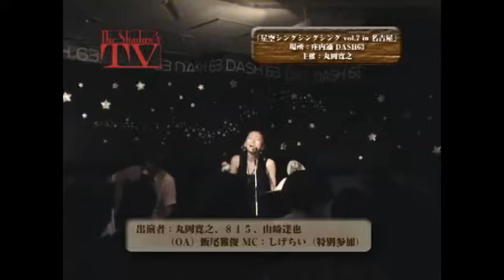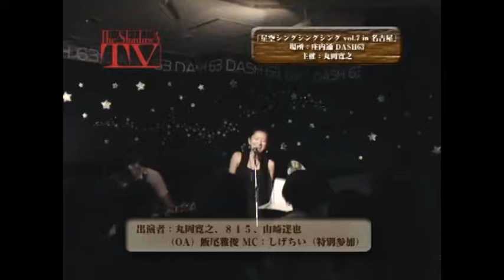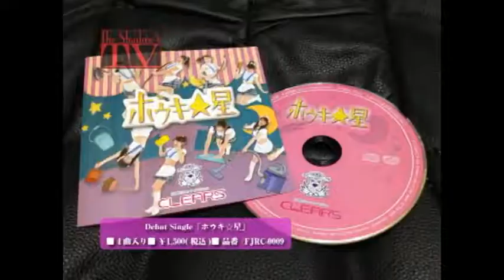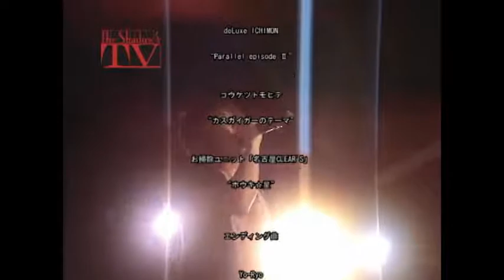フリースタイルポップシンガーYo-Ryo登場！ The Shadow's TV2013/9月号本篇！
The Shadow's TV（略称：カゲテレ）2013年9月号です。
今回のライブ出演者は、ais、hideto、Yo-Ryoなど！
その他、名古屋のシンガーソングライター丸岡寛之登場！

The Shadow's TV（略称：カゲテレ）は、11年間続いたインディーズ
アーティストを紹介してゆく音楽番組です。ロック、ポップス、ジャズ、
クラシック、演歌、ジャンルにとらわれず、また、アマチュア、プロ
という枠にもとらわれない珍しい構成でお送りします！

The Shadow's TV9月号放送時間および内容

・カゲテレコレクション1
ユニバーサル ミュージック 「GreatHunting」加茂啓太郎氏からのコメント

・カゲテレコレクション2
「星空シングシングシング Vol.7 in NAGOYA」

・GO!GO!カスガイガー
　カスガイガー
　お掃除ユニット 「名古屋CLEAR’S」

‹放送局›
豊橋ケーブルネットワーク（愛知県豊橋市）
CC-net豊川局（愛知県豊川市）
CC-net養老局（岐阜県養老郡）
御前崎CATV（静岡県御前崎市）

豊橋ケーブルネットワーク（愛知県豊橋市）（58分バージョン放送）
9月：毎火木23時00分～

CC-net豊川局（愛知県豊川市地区）（30分バージョン放送）
9月：毎土日23時00分～

CC-net養老局（岐阜県養老郡地区）（30分バージョン放送）
9月：毎日23時00分～

御前崎CATV（静岡県御前崎市地区）（30分バージョン放送）
9月：毎日24時00分～

合計77回放送予定！

The Shadow's TV:略称「カゲテレ」。2003年10月から2014年3月まで放送された、名古屋の映像作家The ShadowのTETSU（本名：加藤哲）主催の公開録画型の音楽番組。「地元を中心に活動をされているインディーズミュージシャンたちの音楽を、もっと世間に知ってほしい！メジャーデビューまでのお手伝いをしたい！公共メディアの中で思う存分暴れて、訴えたいこと証明したいことがあれば音楽で表現してほしい！」という想いで立ち上げられました。映像作家一人でブッキングからイベントの主催、番組制作までを行い、たくさんの参加ミュージシャンたちのご協力、番組の主旨にご賛同いただいたメジャーシーンで活躍するプロのアーティストの皆さん、またたくさんのケーブルテレビテレビ局やインターネット放送局のご協力を得て、ケーブルテレビ8局10チャンネルと、インターネット放送局5サイトという前代未聞の規模で放送され、全盛期には放送世帯数は10万世帯／月を超えました。
‹ケーブルテレビ›ひまわりケーブルテレビ（ひまわりチャンネル・さんさんチャンネル・メープルチャンネル）、グリーンシティケーブルテレビ、豊橋ケーブルネットワーク、ICC、CCNet（豊川局・本巣局・養老局）、御前崎ケーブルテレビ
‹インターネット放送局›TSTV Japan、SSP-TV、インディーズジャパン、どこみる？、マイアットタウン、SOUND JUNKIES

その中でも人気の企画だった「The Shadow's TV公開録画番外篇『ぶるぶるきちゃうぜっ!!!』」は、番組の中で出会ったろう（聴覚障害）者バンドの皆さんの協力のもと、「健聴者がろう者に対してナニかをしてあげる、ろう者が健聴者に対してろうの理解を深めてもらう…というものではなく、耳が聴こえる聴こえないという壁を無くし、ただ単純に同じ場所で同じ立場で音楽を楽しむ」という他では類を見ない主旨でのライブイベントとして定着しました。愛称は「ぶるきちゃライブ」。

The Shadow's TVを制作したThe Shadowオフィシャルホームページ

映像作家The ShadowのTETSUオフィシャルX（旧Twitter）

映像作家The ShadowのTETSUの現代アート作品オフィシャルInstagram

映像作家The ShadowのTETSUのまちづくりまちおこしPR動画企画「みんなの教科書」オフィシャルInstagram

映像作家The ShadowのTETSUのまちづくりまちおこしPR動画企画「みんなの教科書」オフィシャルthreads

映像作家The ShadowのTETSUのまちづくりまちおこしPR動画企画「みんなの教科書」オフィシャルFacebook